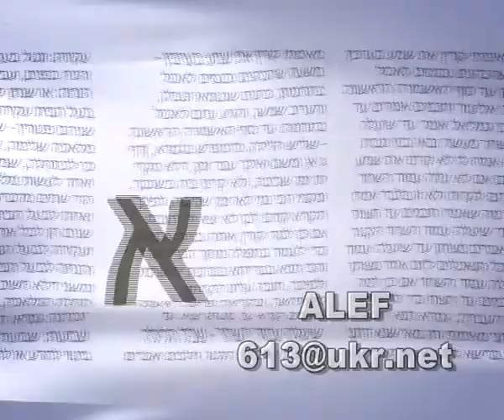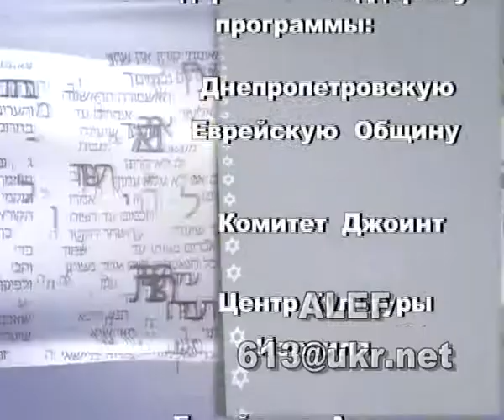программа АЛЕФ 29 08 2013